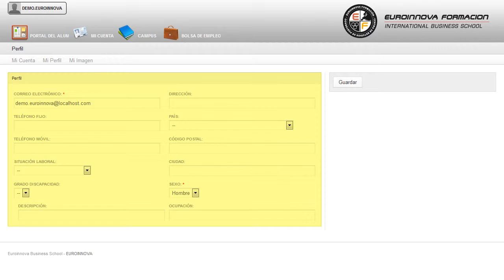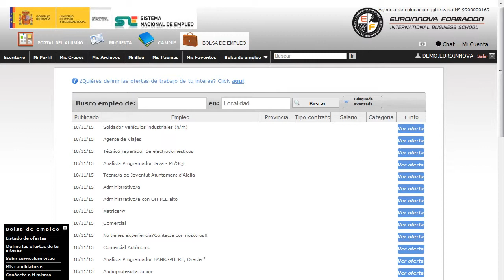Powerpoint 2013 Curso - Cursos Online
Curso Online de PowerPoint 2013: Práctico
 ¿Te atreves a aprender? Si quieres aprender conceptos como: su curso, puede alcanzar sus metas formándose con el CURSO ONLINE de su curso. Este CURSO ONLINE Online de PowerPoint 2013: Práctico le prepara para manejar una de las herramientas más utilizadas en el ámbito de presentación de proyectos, PowerPoint 2013, el cual le ayuda a realizar presentaciones muy completas a nivel empresarial, utilizando los efectos necesarios para ejecutar presentaciones dinámicas y atractivas. ¿Te atreves a aprender? Si quieres aprender conceptos como: su curso, dándole la posibilidad de comenzar desde cero con la realización del CURSO ONLINE de su curso. Curso Online de PowerPoint 2013 Práctico está dirigido a personal administrativo, estudiantes, directivos que requieran la utilización de programa para sus representaciones o exposiciones y deseen adquirir conocimientos sobre el programa más utilizado a al hora de realizar presentaciones de proyectos, powerpoint 2013. Secretariado / Gestión / Docencia / Administración / Gestor de proyectos. Si desea ser un experto en presentación de proyectos y adquirir conocimientos sobre el famoso programa de presentaciones PowerPoint 2013 este es su momento, con el CURSO ONLINE Online de PowerPoint 2013: Práctico podrá conocer las técnicas necesarias para realizar esta labor de la mejor manera posible. Busca nuevas salidas profesionales aprendiendo sobre: su curso. Curso Online de PowerPoint 2013 Práctico aborda los siguientes objetivos: - familiarizar al alumno con el uso de powerpoint 2013. instalación y entorno de trabajo - diseñar presentacines a través del correcto manejo de plantillas y patrones. Aprende cada día un poco más con nuestro CURSO ONLINE Curso Online de PowerPoint 2013: Práctico, Consiga aprender y especializar en familiarizar al alumno con el uso de powerpoint 2013. La metodología a seguir es ir avanzando a lo largo del itinerario de aprendizaje online, que cuenta con una serie de temas y ejercicios.